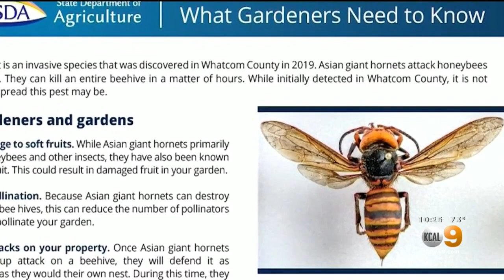Experts: Invasive Giant Asian Hornet Poses Threat To Honey Bee Population, Humans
The hornets hunt for food in bee hives, and can wipe out an entire hive in just a few hours — decapitating the bees in the process — making an infestation devastating for beekeepers. The hornets have already caused millions of dollars in crop damage in France.